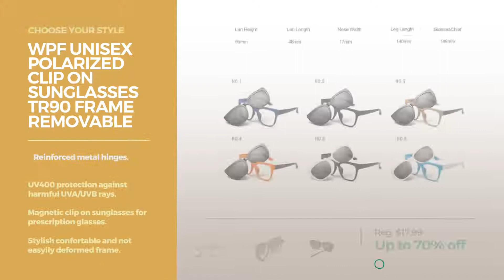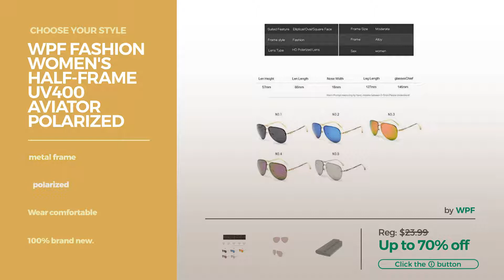Collection By Wpf Featured Women's Sunglasses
Shop for Featured Women'S Sunglasses Collection By Wpf Choose Your Style
WPF Fashion Polarized Aviator Sunglasses for Men Women (Transparent White Frame, Blue Lens) Polarized Aviator Sunglasses for Men Women (Transparent White...

WPF Women's Gradient Diamante Flower Design Frame Aviator Polarized Sunglasses (Red Frame, As picture) Gradient Diamante Flower Design Frame Aviator Polarized Sunglasses...

WPF Unisex Polarized Clip On Sunglasses TR90 Frame Removable Lens (As picture, Matte Black) Polarized Clip On Sunglasses TR90 Frame Removable Lens (As picture,...

WPF Fashion Unisex Aviator Sun Glasses Polarized Sunglasses Mirrored Eyewears (Gold Frame, Red Silver Lens) Unisex Aviator Sun Glasses Polarized Sunglasses Mirrored Eyewears...

WPF Fashion Unisex Aviator Polarized Sunglasses Eyewears Sun Glasses (Silver Frame, Silver Lens) Unisex Aviator Polarized Sunglasses Eyewears Sun Glasses (Silver...

WPF Fashion Women's Half-frame UV400 Aviator Polarized Sunglasses (As picture, Purple Lens) Women's Half frame UV400 Aviator Polarized Sunglasses (As picture,...

WPF Polarized Gradient Sunglasses Wayfarer Style for Women (As picture, Black) Gradient Sunglasses Wayfarer Style for Women (As picture, Black)

WPF Fashion Super-elastic Stainless Steel Frame Aviator Polarized Sunglasses for Men and Women (Silver Frame, Silver Lens) elastic Stainless Steel Frame Aviator Polarized Sunglasses...

WPF Women's Gradient Aviator Polarized UV400 Sunglasses Mirrors Eyeswear (Black Legs, As picture) Gradient Aviator Polarized UV400 Sunglasses Mirrors Eyeswear...

Try also